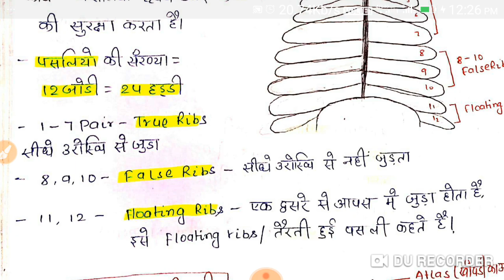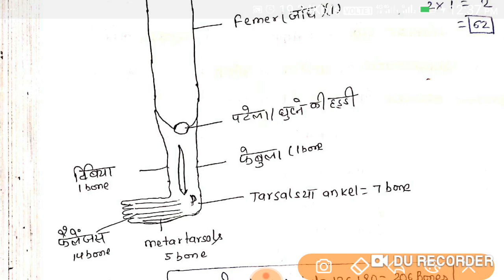Bpsc 66th gk series :science -biology